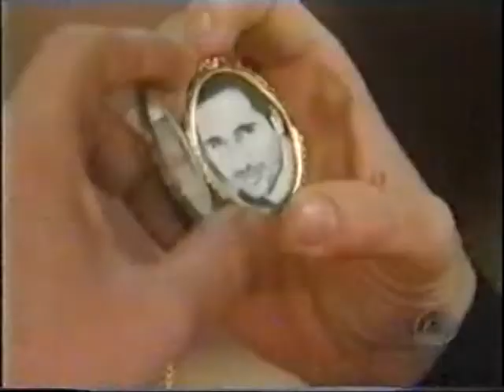Guiding Light October 17th, 2000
Guiding Light Tuesday October 17th, 2000